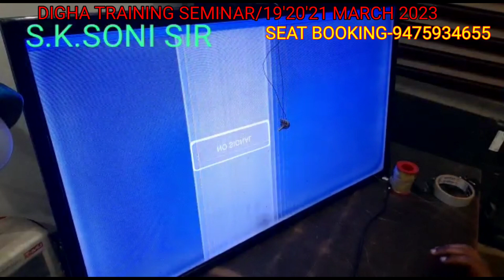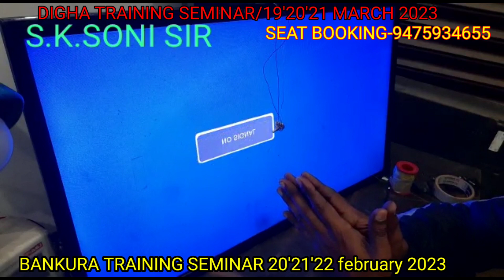32 inch panel vertical bars problem @Video by s.k soni sir@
S.K SONI 32 inch panel vertical bars problem @Video by s.k soni sir@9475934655